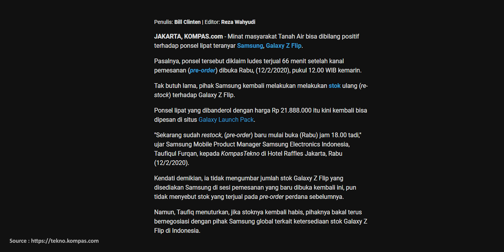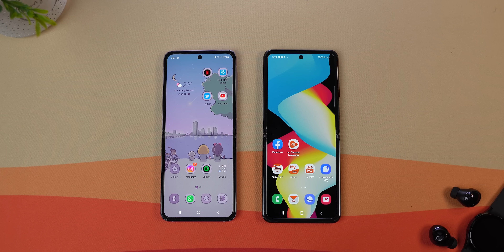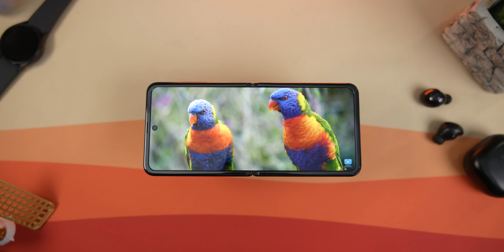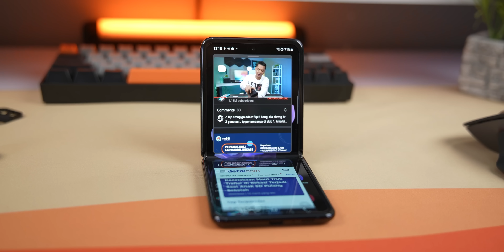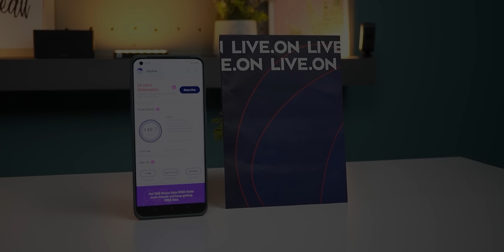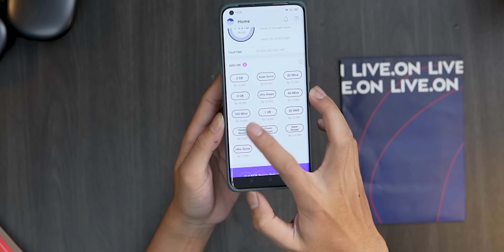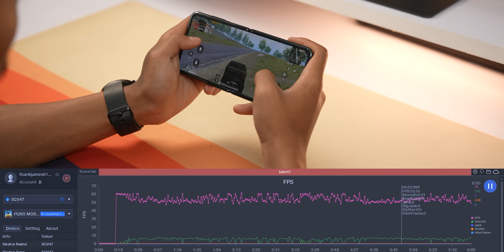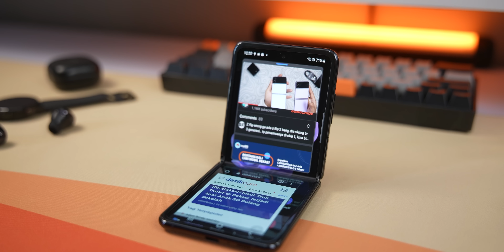2 Tahun Lalu 20 Jutaan, Hape Flip ini Sekarang Tinggal 5 Jutaan !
Mau kuota besar tanpa dibagi-bagi yang bisa diakumulasi sampai 1000GB? Semua ada di Live.On!

Klik link di bawah untuk MoveOnKeLiveOn 👇🏻

Official Store DK ID
ADMIN YOUTUBE BUSINESS
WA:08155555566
Barang bekas review kadang saya jual disini
maaf kemarin linknya mati, tapi sekarang udah diperbaiki.
Rekomendasi Hape Terlaris Berdasarkan Harga